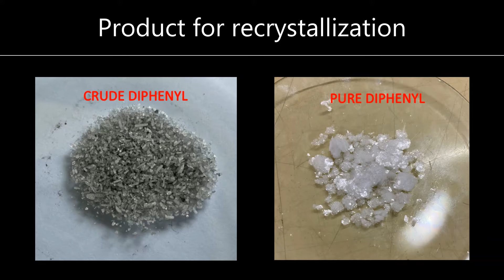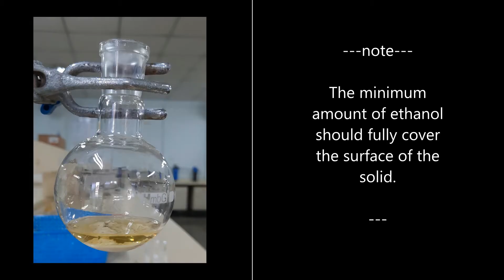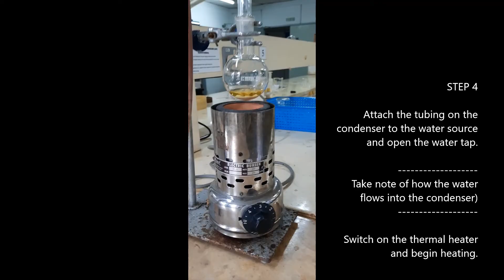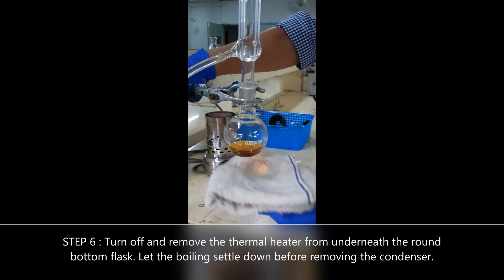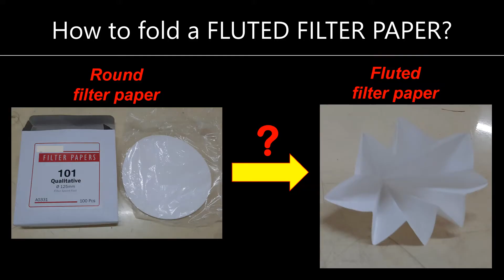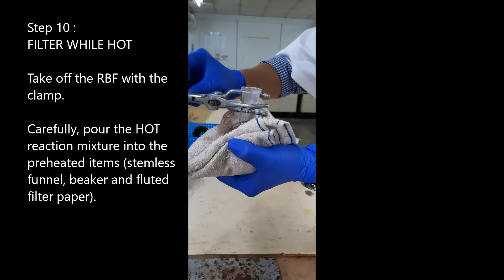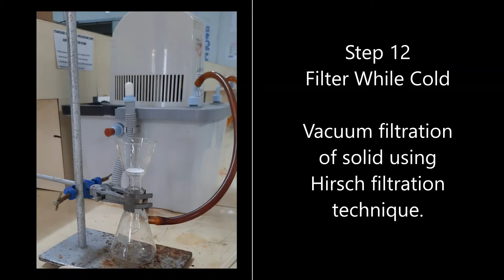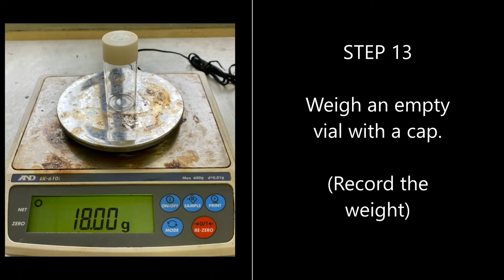Organic Chemistry: Crystallization of Crude Sample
Organic Chemistry Practical I